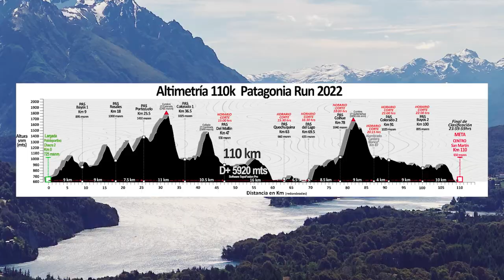Patagonia Run - 110km - Tom Blackett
The 110km Patagonia Run is one of the most challenging 24 hour races I have ever done.
With nearly 6000 metres of incline, unpredictable weather conditions, and 10 hours of night running to complete, this tested me to my absolute limits.

As always I'd like to thank Chris Emmerson (Instagram: @chris.emmerson) for his amazing support and first class videography.

I'd also like to thank Efugio Producciones (Instagram: @efugioproducciones) for capturing some world class footage and very kindly sharing it with me.

I seriously cannot put these types of videos together without the professionalism and hard work from these legends.

(Run in April 2022)